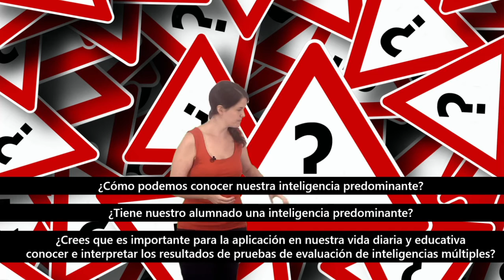Unidad 1. Objetivos - MOOC Aprender y enseñar desde las múltiples inteligencias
Vídeo Objetivos Unidad 1 del MOOC de @educaINTEF "Aprender y enseñar desde las múltiples inteligencias" InteliMooc. 1ª Edición."